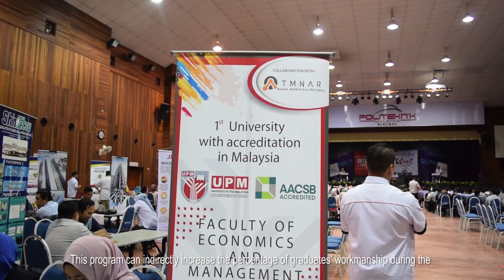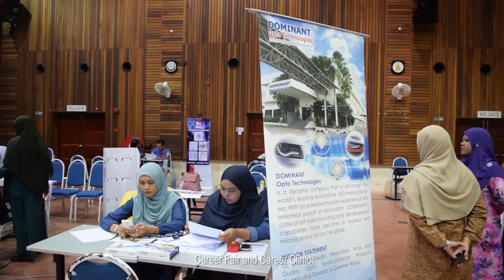PoliTV - I-CarE 3.0 PMM 2018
17th April 2018

Politeknik Merlimau successfully organized its third edition of I-CarE (Internship & Career Excellence Day) 2018. A total of 878 PMM students attended this event with more than 30 employers offering more than 2,000 job vacancies.

Stand Upper:
NUR AMALINA BINTI HANAFI

Camera operator:
MUHAMMAD ZAINULARIF BIN ZAINI